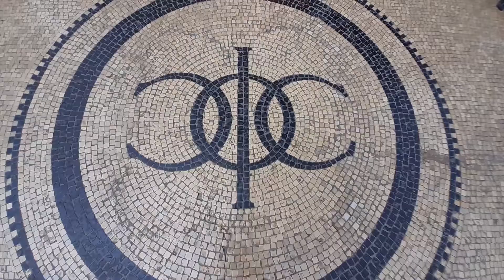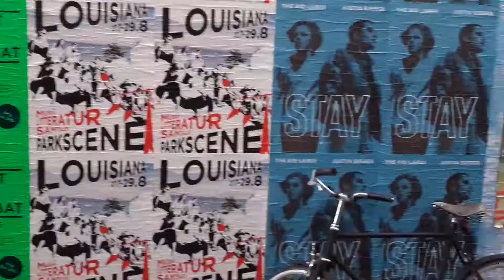Copenhague : 21 - 26 juillet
Première destination : Copenhague, ville riche par son architecture, ses nombreux musées (Carlsberg Glyptotek, Musée national...), son incinérateur (!) mais aussi son ambiance estivale très festive. Dégustation de la spécialité locale, les Smørrebrød et gaufres scandinaves (vaffla) illimitées au petit déjeuner avec le controversé brown cheese...